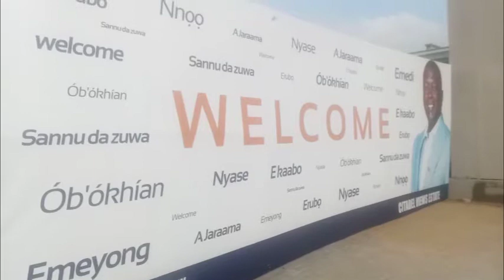Citadel views Estate Unveils Nigeria's 1st Fully Solar Powered Estate